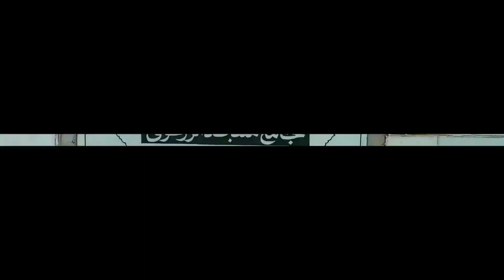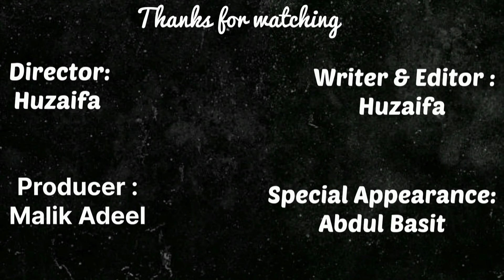Zarghoni Mosque| Peshawar| daily vlogs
As salam o Alaikum Everyone !